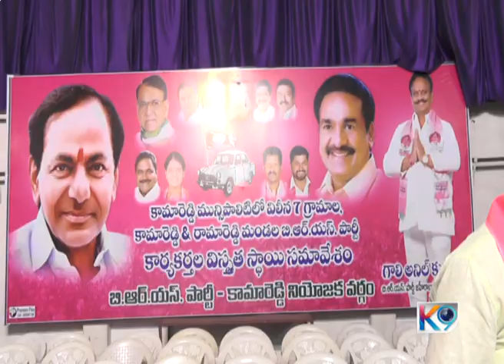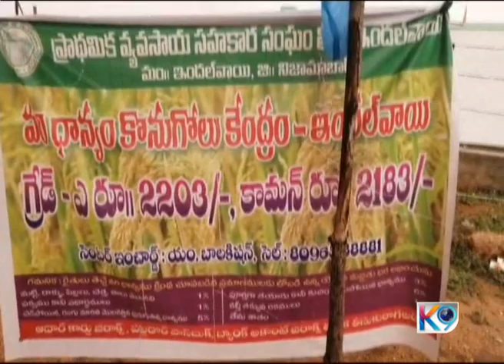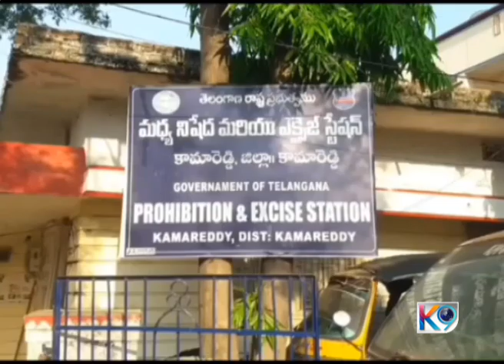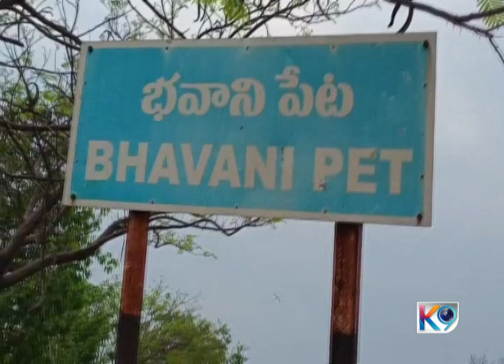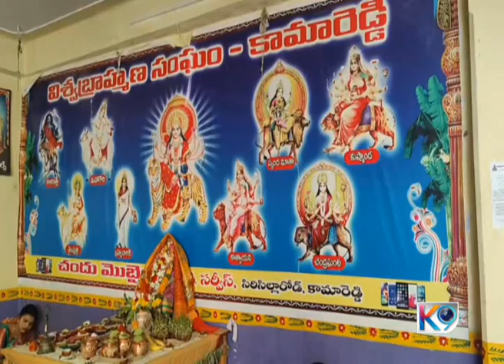K9news 13-04-2024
Presented By
Trayi Communication ( K9 Channel )
Kamareddy.

News Anchor
Mohammad Abid.
News Editor
Etikala Venkatesh.